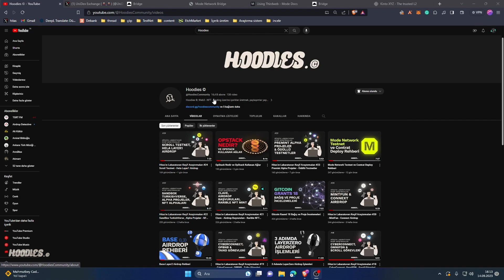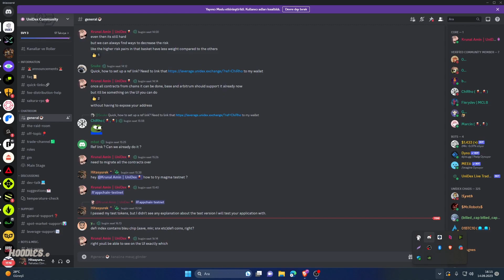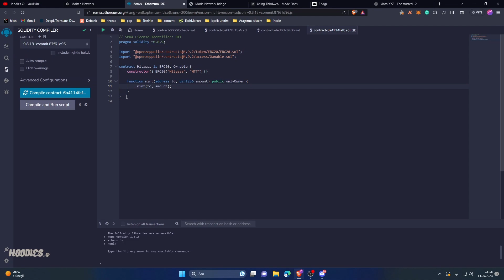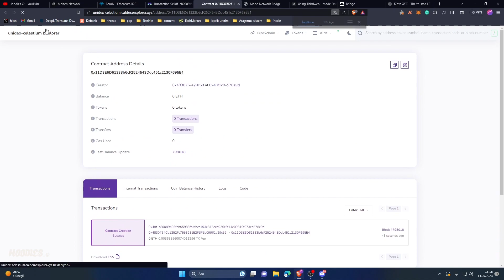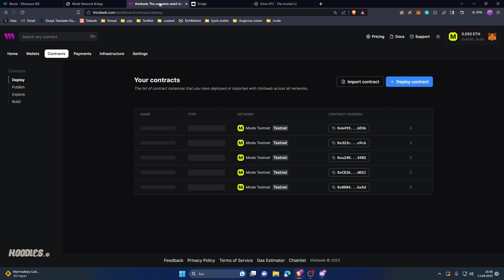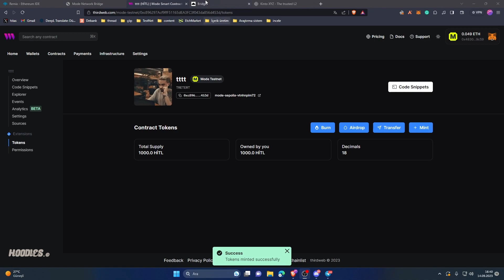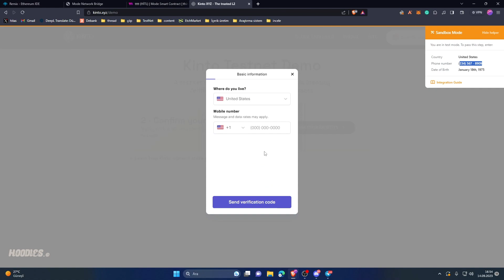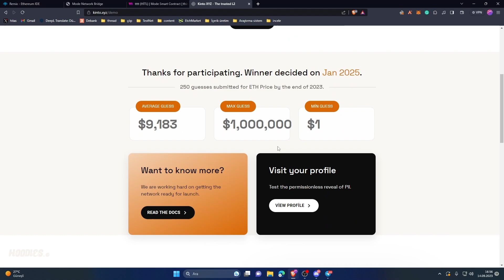OpStack ile Gelişen TestAğları Kullanım Rehberi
*Selam Hoodies ©️*

OP Stack, Optimism Collective tarafından sürdürülen ve Optimism adlı Layer-2 Ethereum çözümü için standartlaştırılmış, paylaşılan ve açık kaynaklı bir geliştirme yığınıdır. Bu yığın, Optimism Mainnet ve gelecekteki Optimism Superchain gibi Optimism'in temelini oluşturan bir dizi yazılım bileşenini içerir. Ana amaç, Ethereum ve Optimism ekosistemleri için bir kamu malı olarak hizmet vermek ve yeni Layer-2 blok zincirlerini oluşturmayı kolaylaştırmaktır.

Linkler